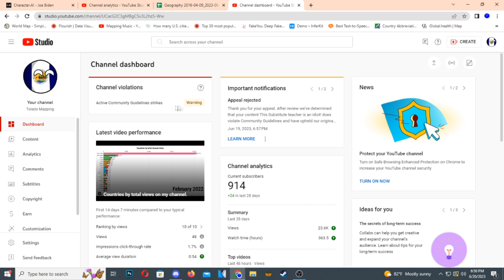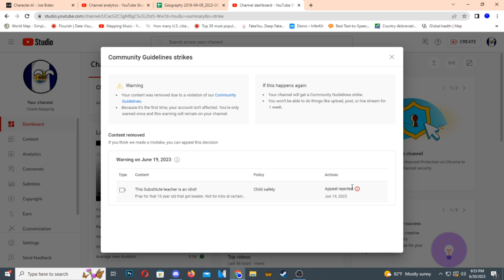just took my video from 2019 down...